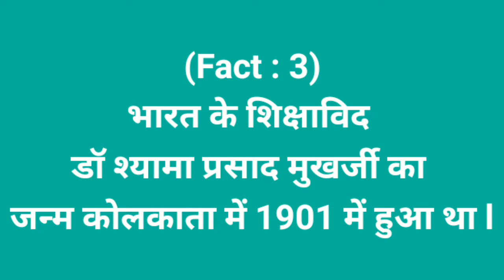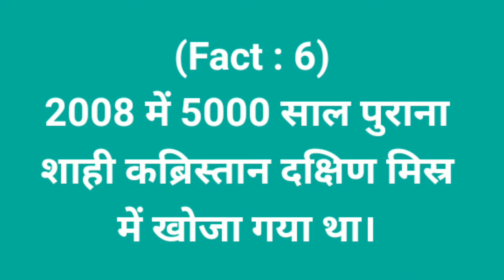[6 July 2020] आज का इतिहास।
This video is about the major events and war births and deaths that took place on July 6, in which this video gives information about the events in the past!